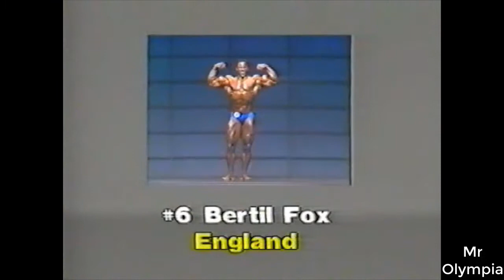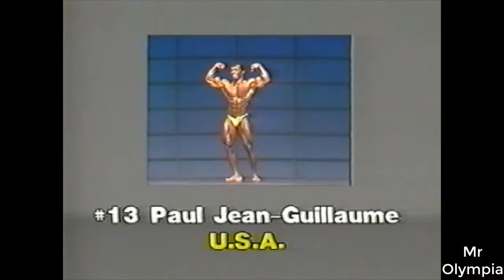MR OLYMPIA 1987 Lee Haney Rich Gaspari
1- Lee Haney
2- Rich Gaspari